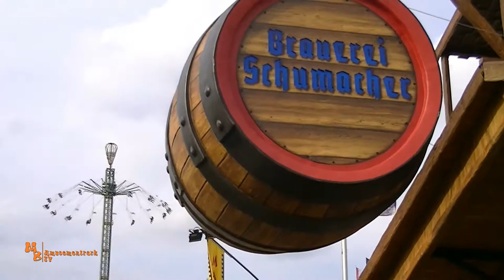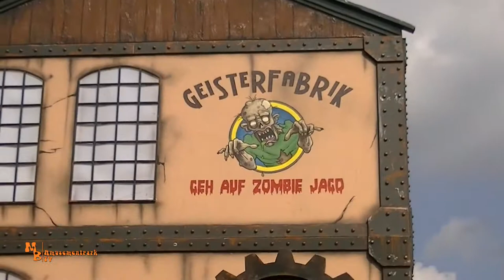Rheinkirmes Düsseldorf 2019 / Impressionen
Moin!
Heute zeige ich euch einen verspäteten Rundgang über die größte Kirmes am Rhein in Düsseldorf. Die Rheinkirmes zählt zu den Top Veranstaltungen in Deutschland und bietet jede Menge Fahrgeschäfte und Achterbahnen. Und wo findet man, außer in München zum Oktoberfest, in Deutschland, auf einem Platz, zwei Großachterbahnen. Macht euch selbst ein Bild von der wunderschön am Rhein gelegenen Kirmes. Ich nehme euch mit auf einen extra langen Rundgang. Viel Spaß beim anschauen des Videos!